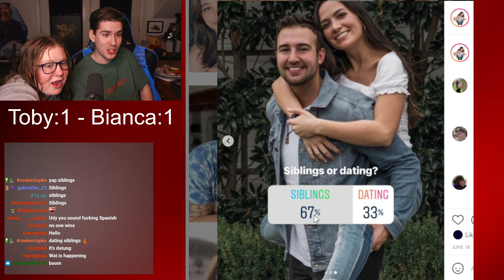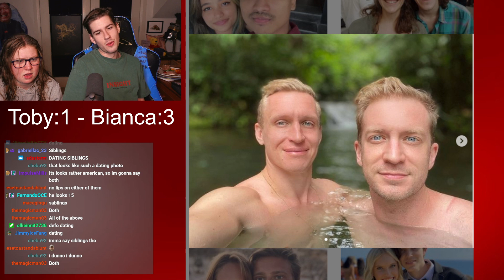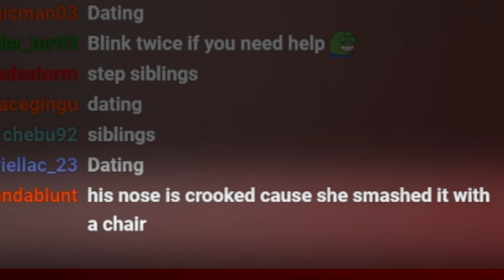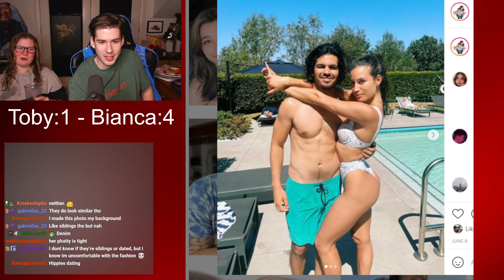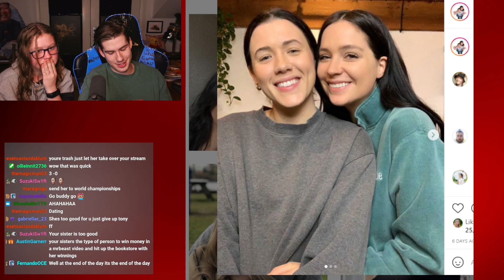Siblings Or Dating With My Sister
This was recorded on my stream ^_^
Socials
If you follow I send feet

Titles:
I Made My Sister Play Siblings or Dating